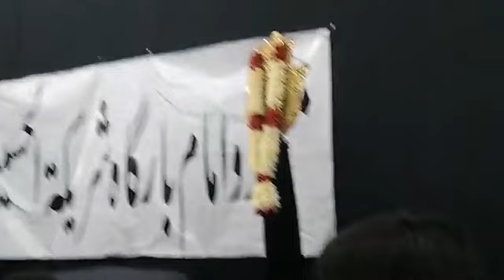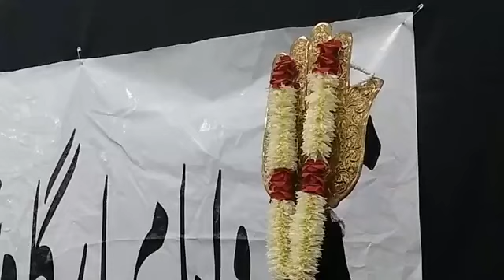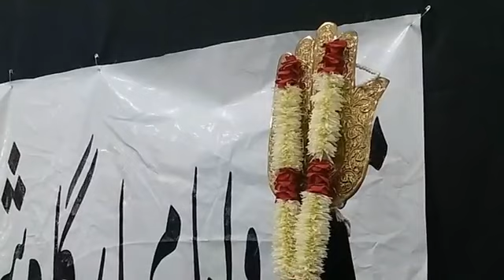Majalis E Aza | Maulana Yawar Abbas Zaidi | Imambargah Shareekatul Hussain | Gulistan E Jauhar, Khi.